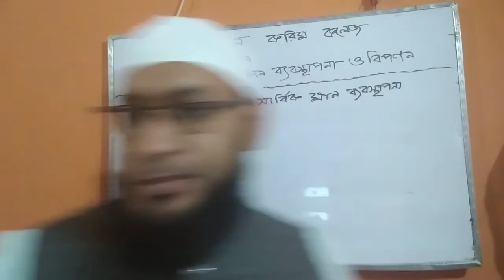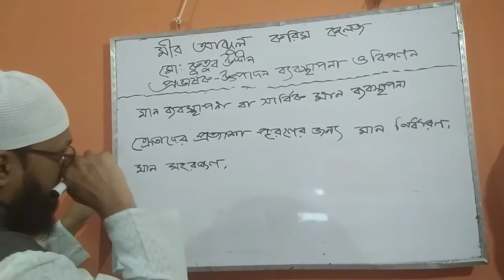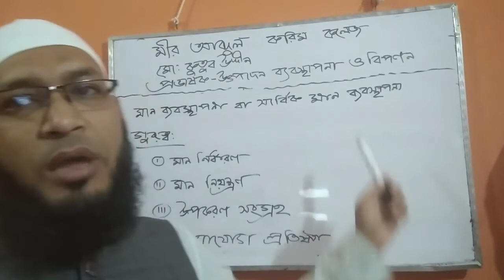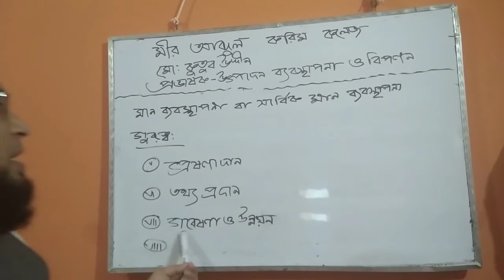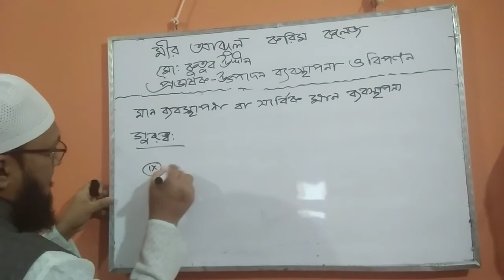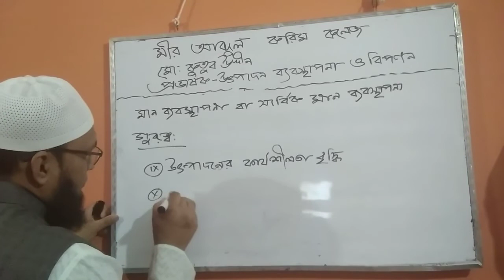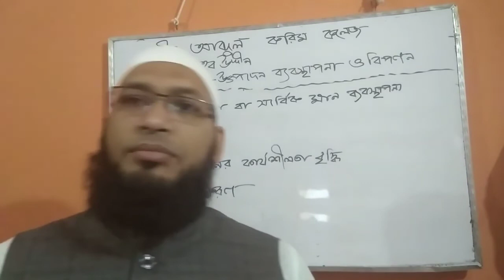মান ব্যবস্থাপনা বা সার্বিক মান ব্যবস্থাপনা ও এর গুরুত্ব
Differences between Market & Marketing
Concept Of Selling & Difference Between Selling & Marketing 1
Concept of Marketing functions & Functions of Marketing
Functions of Marketing
বিপণন কার্যাবলি (২)

Importance of Purchasing & Selling in Product Marketing
Importance of Production
Concept of Productivity & Defferent types of productivity
Factors that effect on productivity & Ways to increase productivity
Factors of Production or Elements of Production
উৎপাদনের উপকরণ

Why the labor of Bangladesh are less efficient & Way to increase the labor efficiency in Bangladesh
Problems of capital formation in BD & Way to remove the problems to from capital in BD